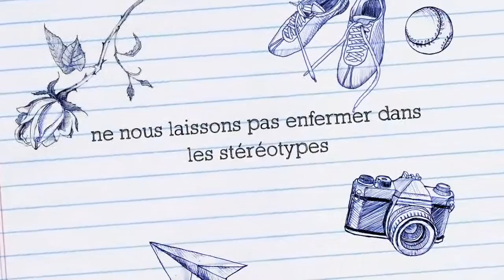Baby foot saint hilaire lez Cambrai 5